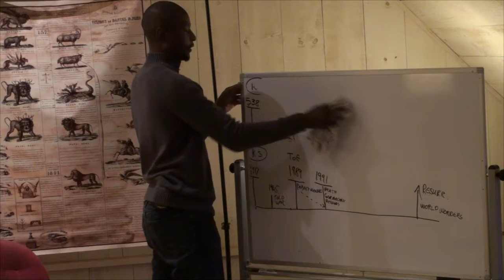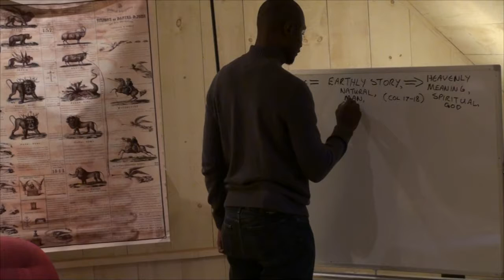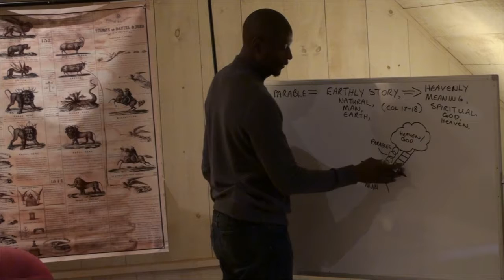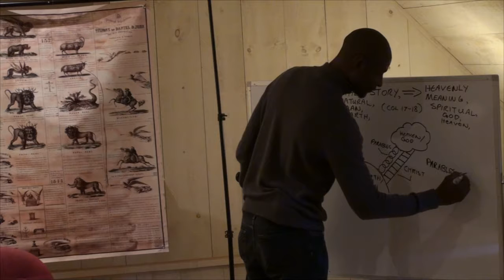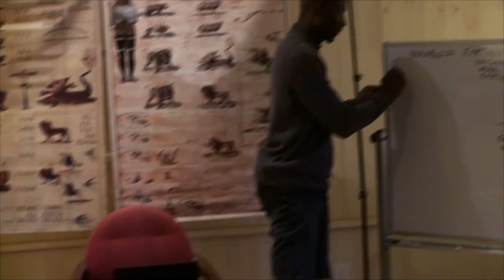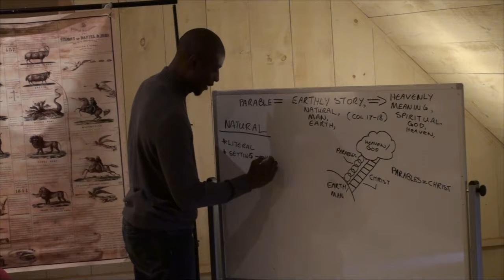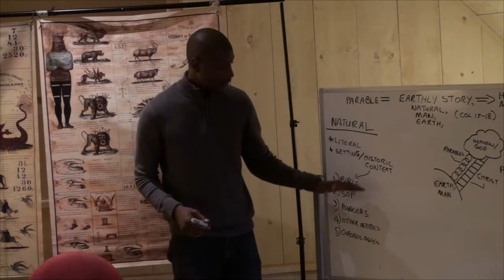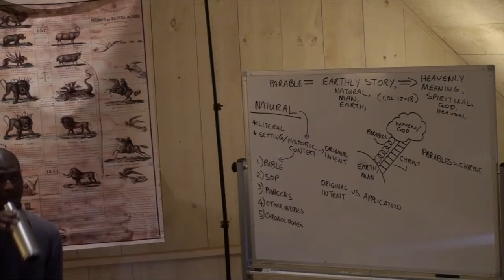Canadian School of the Prophets: T. Mtetwa - Part 8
Canadian School of the Prophets 2019

Future News Canada is a ministry dedicated to bring the Three Angels Messages to Canada.
We pray that by sharing these presentation that you will have a better understanding of the work and message for this time.

Also if you would like to support us you can do so